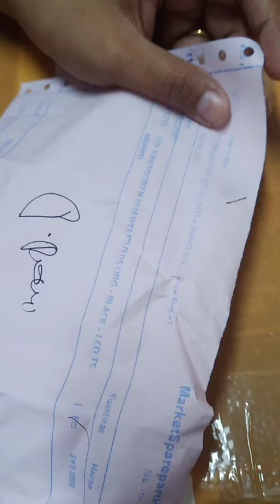unboxing lcd+ts Huawei P9+ black 1PCS (Harry otok)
Tidak dites